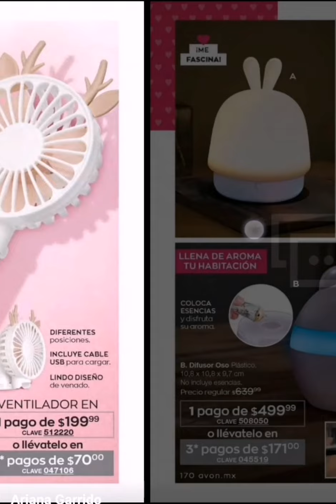Avon Fashion&home campaña 3 México